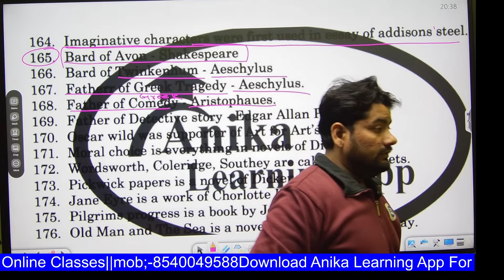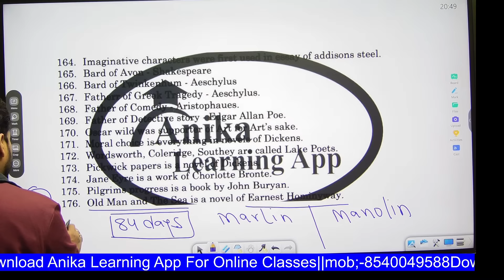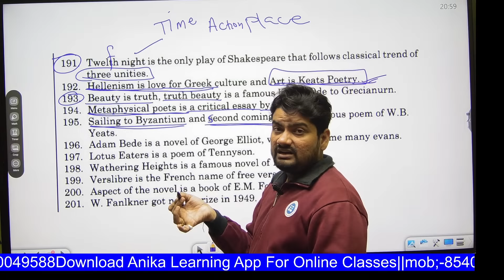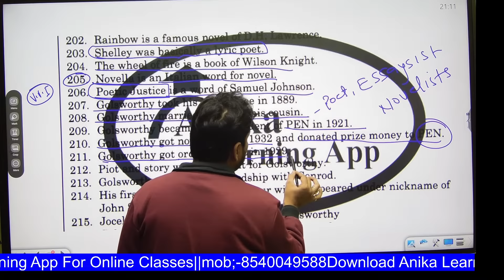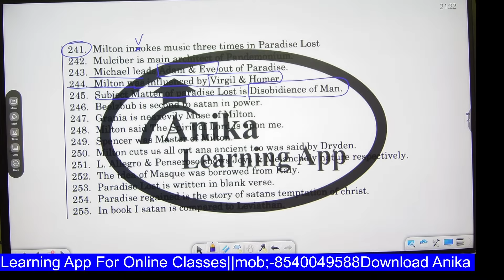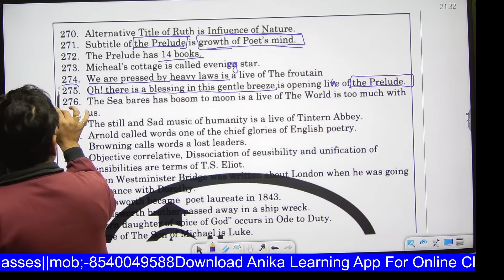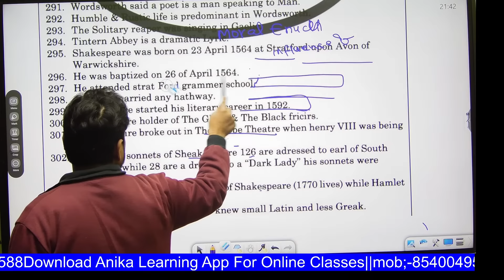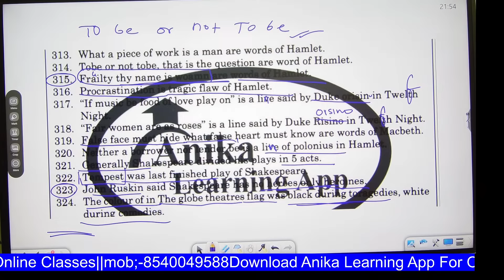englishliterature -Literature || Ramvan Series||Day-3 || VVI |PGT_TGT_BPSC-TRE-2 ||S.K.Bharti Sir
Tgt_pgt_English BPSC_English_TEACHER (PHASE_2) // English Grammar // TGT_PGT| Bihar TeacherVacancy2023|englishliterature Eng_Literature_with_S.K.Bharti Sir
TGT_PGT English Bpsc teacher